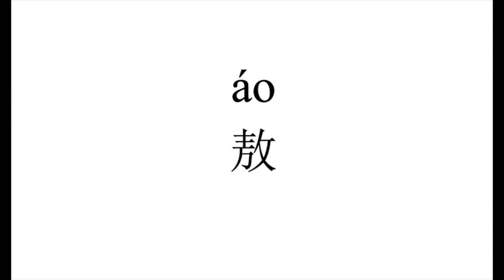34 How to pronounce 敖（ao） in Chinese?|普通话水平测试用普通话词语表（表一）